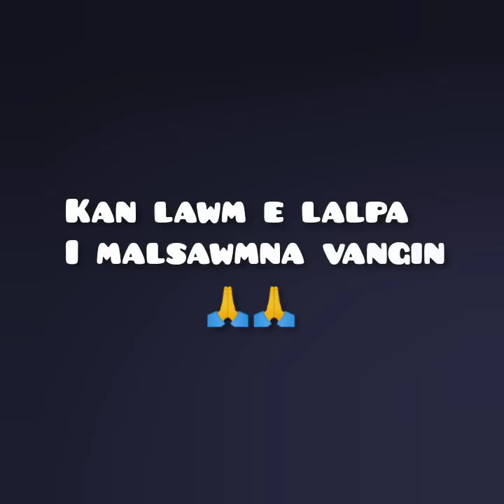Ka nupui Birthday kan lawm|| Arsa Squad te nen. _Chempui in cake kan cut☺😅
19 may kannu Birthday kan lawmna. Kan thian/Unaute Arsa Squad te nen hun hlimom tak kan hmanga. Present bakah Pathian thu a in kawm khawmna te kan nei a. Ahlu em a kan dahthat duh avanga upload kan ni pah bawk ani..
Birthday lawmpuitu leh duhsakna thilpek pe tute zawng2 in chungah lawmthu kan sawia. Lalpan alet tamtakin malsawm cheu rawhse😇🙏

Kan channel te minlo thlirsak avangin kan lawm e🙏🙏